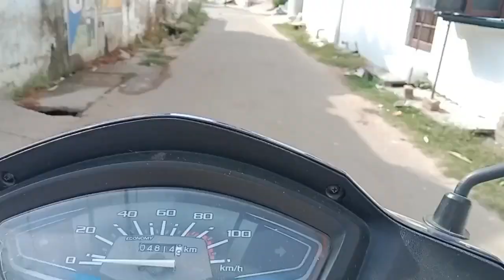Vlog - 2 : Charlie Charlie is Real Or Fake? 🤔 | आज हम लोग सच पता करके रहेंगे